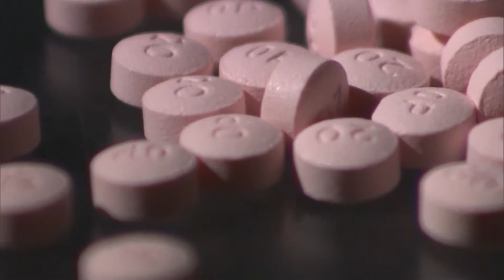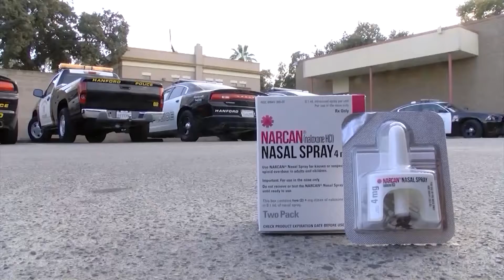Narcan for Opioid Overdose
A grant helps the team at Community Regional Medical Center prevent deaths from overdoses. Dr. Rais Vohra explains.